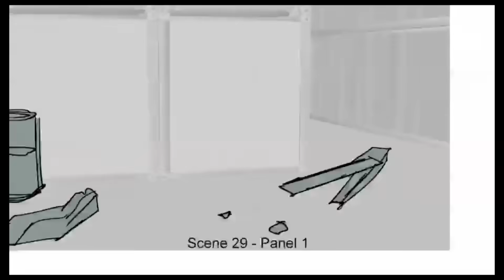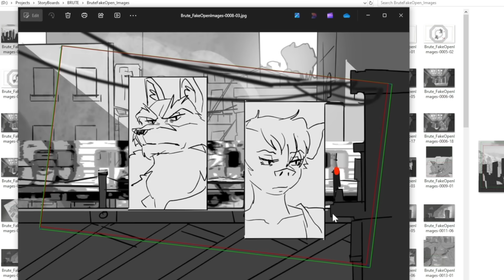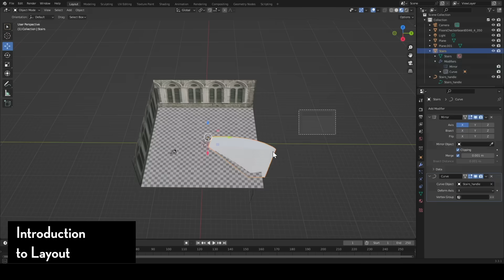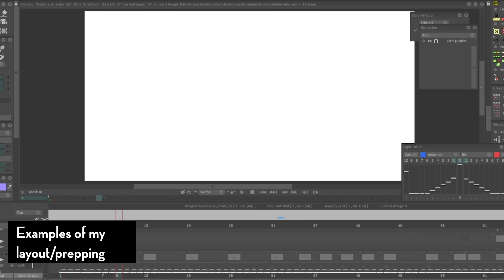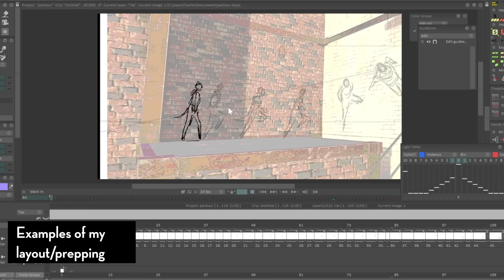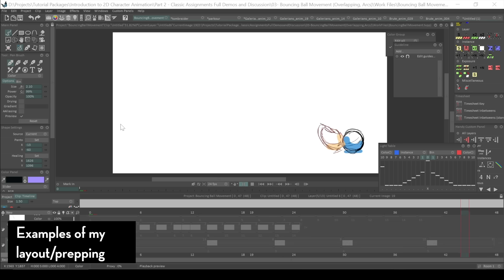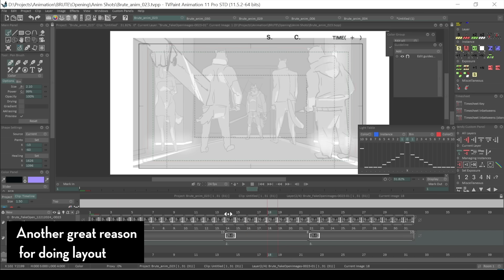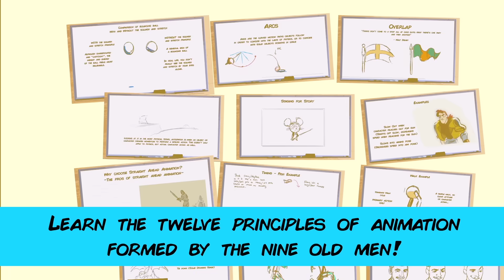A CRUCIAL stage between storyboarding and animation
I talk about a crucial stage between storyboarding and animation.

Software I use:
Storyboading - Storyboard Pro, Adobe Animate, Photoshop
Animation - TVPAINT, Adobe Flash/Animate CC, ToonBoom, Blender
Compositing - After Effects
Painting and Illustration - Photoshop, Clip Studio
Video Editing - Premiere
3D - BLENDER